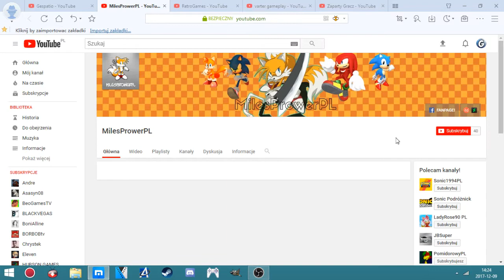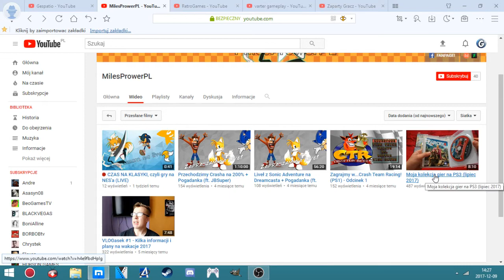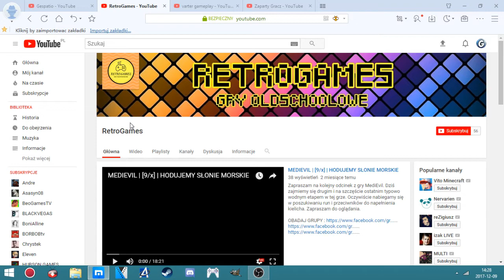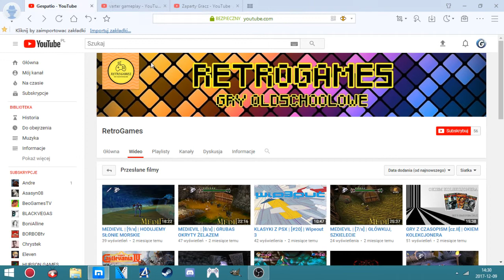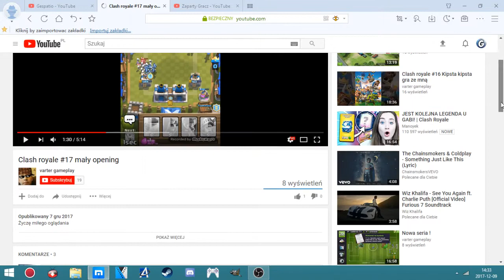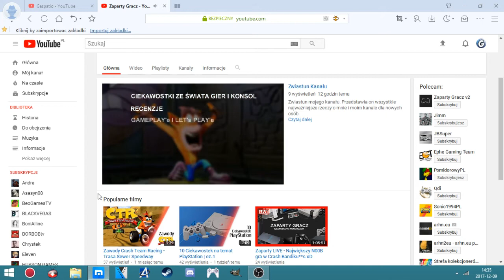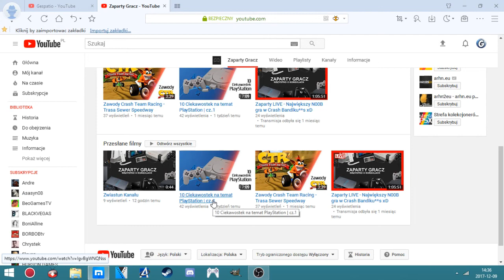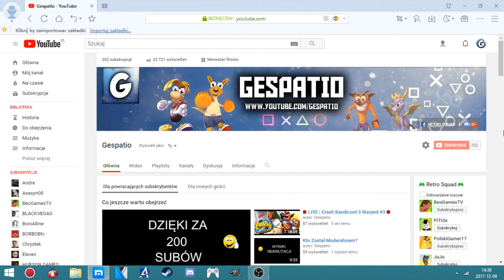Oceniam Kanały Widzów #3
Mam nadzieję że do kolejnego odcinka zgłosi się więcej widzów i pojawi się ten materiał nieco szybciej :)

Wszystkie kanały jakie zostały ocenione